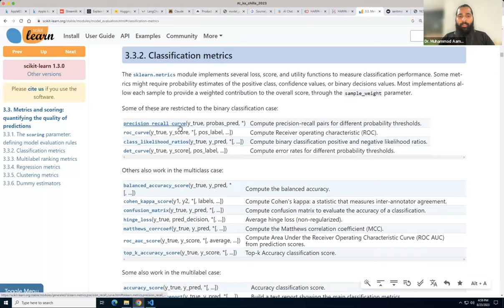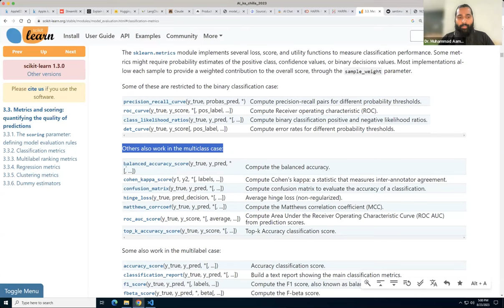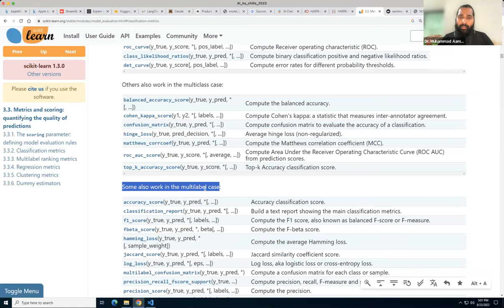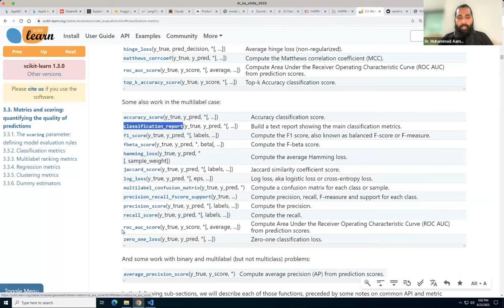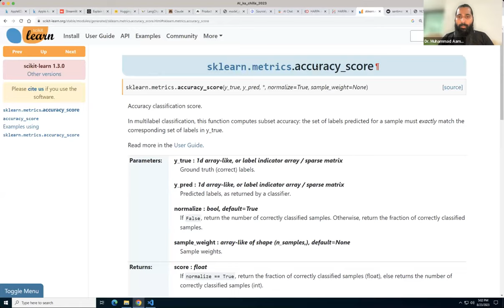Metrics for Classification Models in Machine Learning